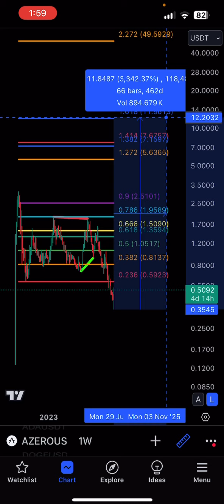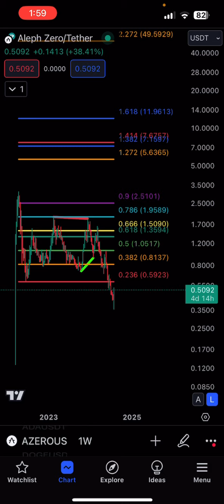Aleph Zero-Update as 31/07/2024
We could see a bull run for Azero since reached the target.